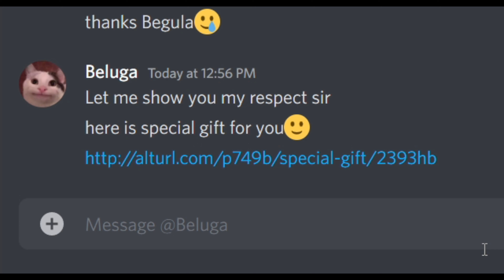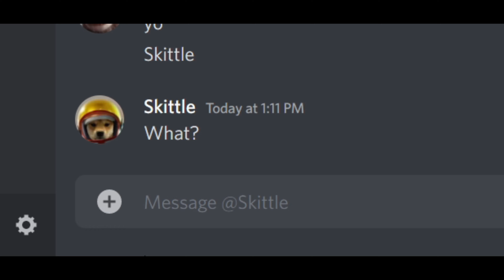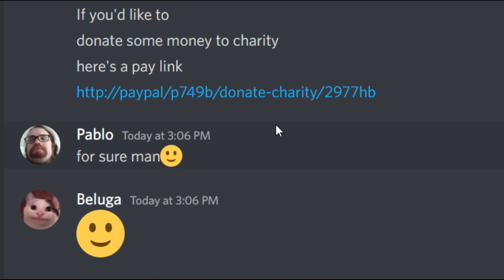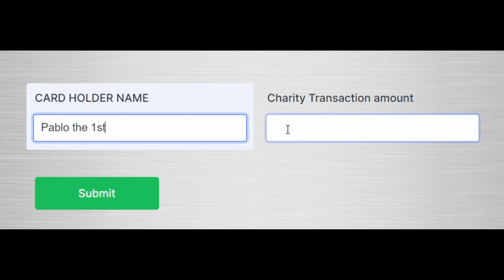Beluga rickroll discord mod 😂 (4k)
Beluga tries to rickroll Discord mod Pablo. Can he manage to do it? Watch the video till the end.